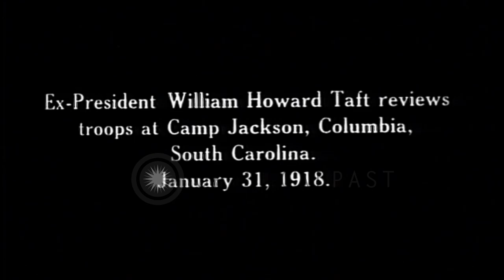US President William H Taft reviews parading troops at Camp Jackson in Columbia, ...HD Stock Footage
US President William H Taft reviews parading troops at Camp Jackson in Columbia, South Carolina, United States.

US President William H Taft reviews parading World War 1 troops at Camp Jackson in Columbia, South Carolina. President Taft stands with other dignitaries and military officers. World War I United States Army troops march with rifles. Location: Columbia South Carolina. Date: January 31, 1918.

57,000+ broadcast-quality historic clips for immediate download.